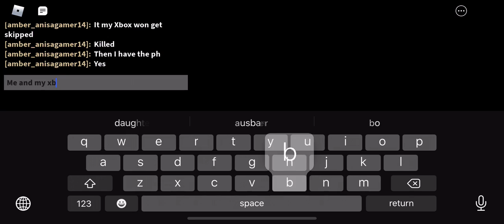Piggy chapter 7 metro book 2 chapter 3